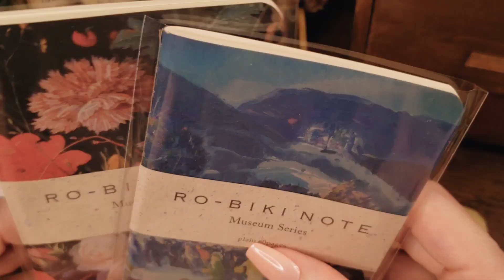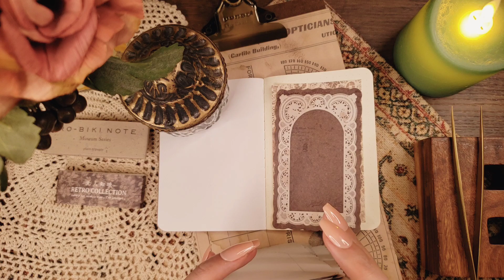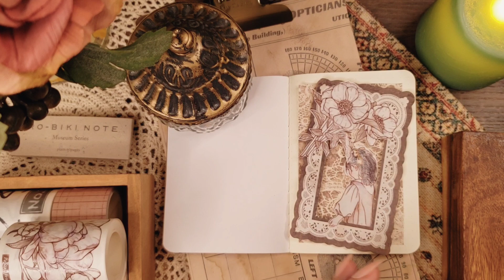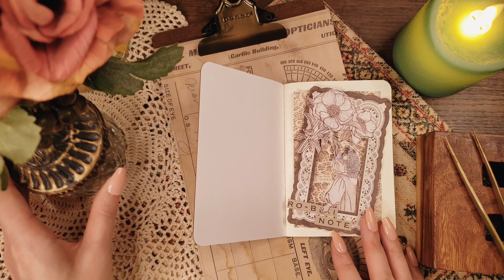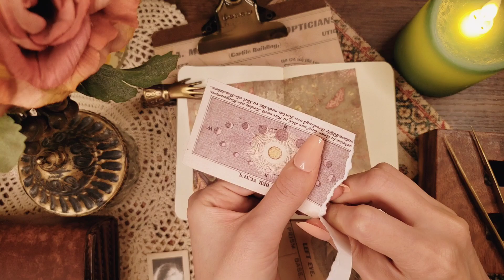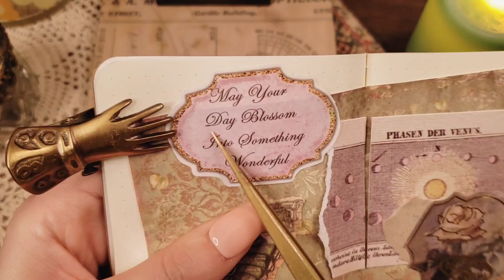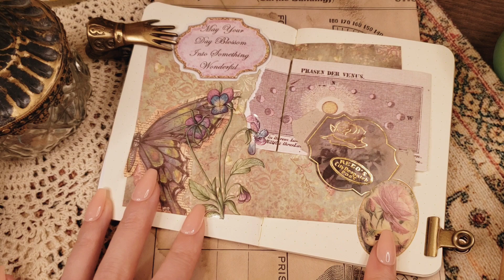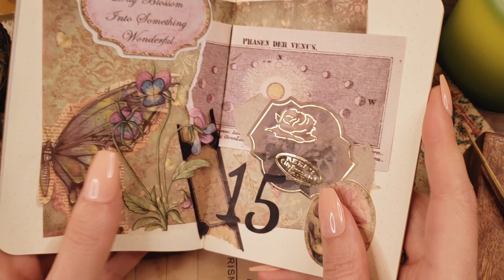ASMR｜🌹綺麗なノートを飾る/Decorate a beautiful note｜Relaxing sound,journal asmr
今日も遊びに来ていただきありがとうございます🥰
ゆっくりお過ごしください☕🌙
Hello/good evening☕
Thank you for coming to visit us today 🥰.

☘️使ったノート 山本紙業 RO-BIKI-NOTE
☘️3D両面テープ
☘️タイベックケース

◻︎Stationery store

💡20ドル以上のご注文は国際送料無料です。20ドル以下のご注文の場合、お客様のご住所によって送料がかかります。